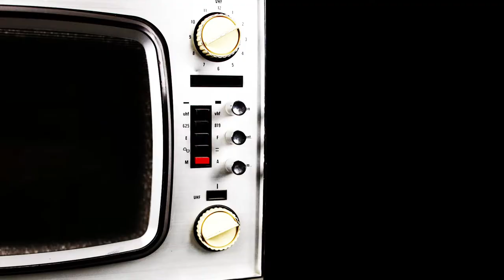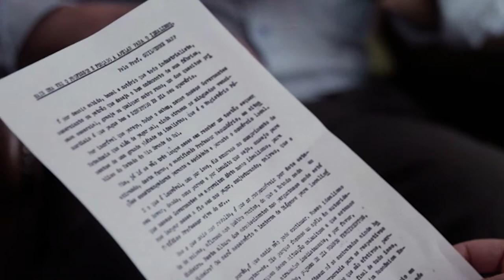[Trailer Oficial] Filhos da Ditadura (2020)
A série documental  FILHOS DA DITADURA mostra o impacto da ditadura militar brasileira na educação das crianças e adolescentes dos anos 1960 e 1970.  A adoção de um ensino tecnicista, a censura sobre professores e os setores informativo e cultural,  a exclusão de Filosofia e Sociologia da grade curricular e a difusão de valores conservadores por meio de disciplinas como Educação Moral e Cívica (EMOCI) e Organização Social e Política Brasileira (OSPB) - além da propaganda na TV específica para crianças,  formaram brasileiros individualistas, sem pensamento crítico e conhecimento da própria história. A jornalista e professora universitária Márcia De Toni, ela própria uma filha da ditadura, mergulha em suas memórias escolares para conversar com ex-professores, colegas e especialistas sobre a ideologização da escola nos anos 1960 e 1970 e suas implicações na sociedade atual.

O primeiro episódio começa com o golpe militar de 1964, quando o pai da protagonista - um radialista que defendia, no ar, a democracia - foi preso pelos militares. Márcia tinha dois anos de idade. Aos quatro anos, iniciou atividade escolar no jardim da infância em uma escola pública já reformulada e censurada pelo novo regime. Utilizando a narrativa na primeira pessoa, a protagonista conta a sua experiência escolar, bastante marcada por manifestações de patriotismo e ufanismo. O episódio revela a estratégia ideológica no ensino fundamental e médio e nas telas da TV, veículo que se estabelecia como mensageiro de uma nova ordem.
O segundo episódio aborda as mudanças na Universidade. Reformas introduzidas em 1968 tornaram o ensino tecnicista, com redução de disciplinas na área de Humanas e exclusão de debates sobre temas políticos, econômicos e sociais. Autores e textos foram censurados, livros recolhidos. Educadores foram cassados e expulsos. A universidade da época era destinada à formação da elite. O filho do pobre recebia formação técnica para atuar na crescente indústria. Márcia e seus contemporâneos chegam à Universidade no início da década de 1980, quando começa a abertura. Mas a maioria não entende o novo momento.
O terceiro episódio mostra a construção do mito da democracia racial.  Na escola e na TV, difundia-se a ideia de um Brasil harmônico, sem desigualdades. As discussões sobre as relações raciais foram abolidas.  A história da escravidão apresentava os negros de forma passiva e subjugava a herança africana.  A história indígena era romantizada. Ocultava-se o crescente conflito com os indígenas, que estavam sendo retirados de suas terras com a expansão da fronteira agrícola. O projeto era diluir o índio na sociedade.  Márcia conversa com contemporâneos negros e indígenas, que relatam o isolamento e a discriminação nas escolas da ditadura e sobre as dificuldades enfrentadas ainda hoje para a abordagem do racismo na escola.
O quarto episódio mostra a precarização da escola pública e as consequências do individualismo e do ensino despolitizante. Neste episódio, a protagonista conversa não só com os especialistas, mas também com os netos da ditadura, jovens que hoje são seus alunos no curso de Jornalismo da Universidade Mackenzie em São Paulo e que chegam à Universidade desconhecendo a história do país, enquanto muitos de seus pais, saudosos de um Brasil que vai para a frente, apoiam a volta de de ideias autoritárias.  Passado e presente se encontram para pensarmos o futuro.

É importante ressaltar que, além da reflexão sobre o impacto social da ditadura, a série promove um importante e inédito resgate da história brasileira por meio do audiovisual, reunindo imagens de arquivo até agora dispersas. Nesse sentido, o filme se alinha ao trabalho de cineastas que têm mergulhado na recuperação formação de um acervo imagético histórico,  como Silvio Tendler (“Os ano JK”,  “Jango”,  “Militares da Democracia”, “Dr.Getúlio, últimos momentos”, etc...) e Eduardo Escorel (“1930, Tempo de Revolução” e “Imagens do Estado Novo 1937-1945”).